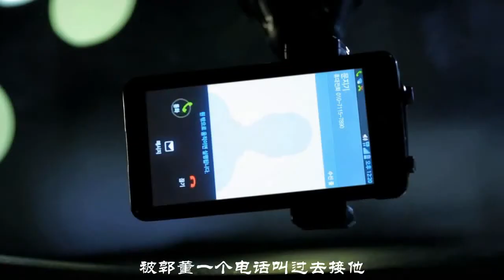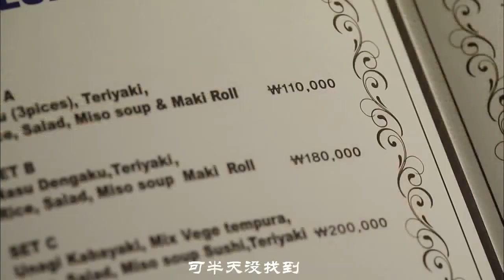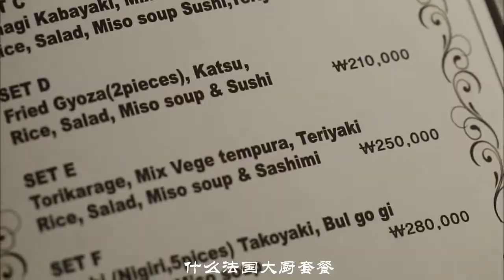【東東愛】三大美女轮流勾搭计程车小哥，终于把他盘成了老司机！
自古深情留不住，只有套路得人心！韩国情色电影《幸福出租车》